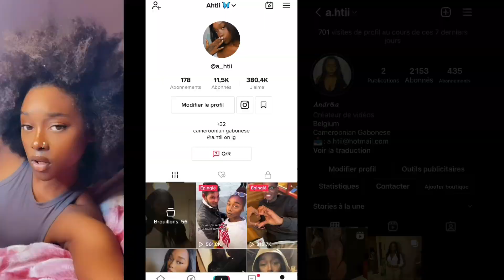GALA NEW GENERATION | VLOG